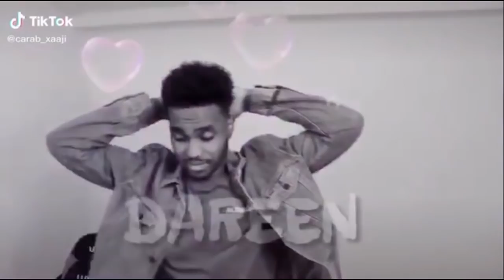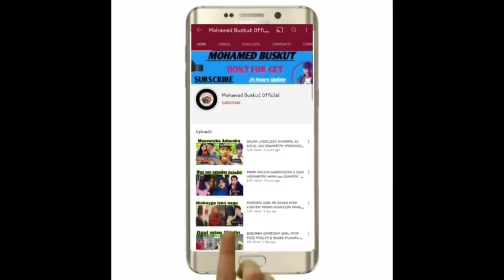SAFIYO TUSMO O FARXIYA KABAYARE JAWAAN SIISSAY SAWIRKAAGA ANIGA MA FAAFIN OGOOW SISTER